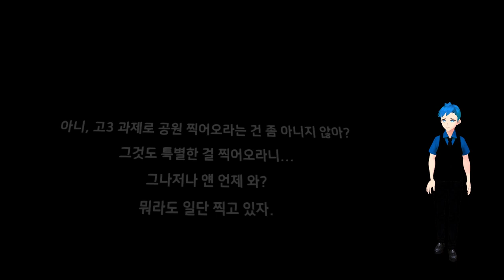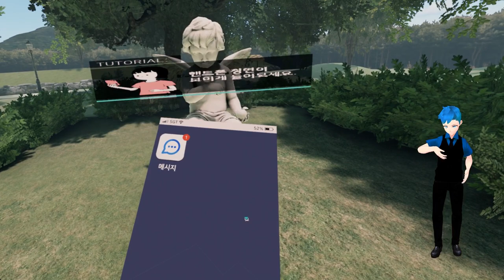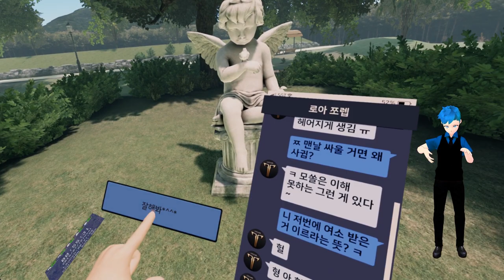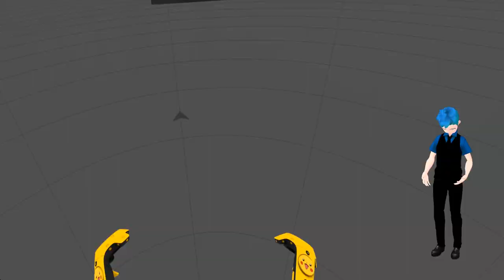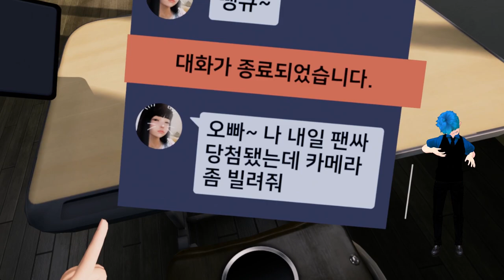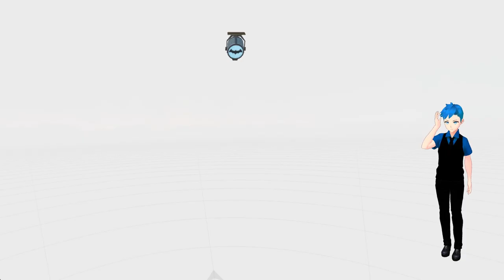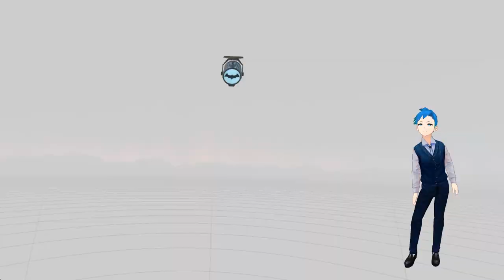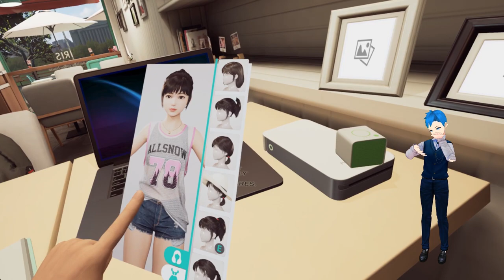【포커스온유VR】 이 VR 미연시는 당신의 꿈을 이뤄줍니다 ● Focus on you VR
안녕하세요, 버추얼 유튜버 or 게이머인 대월향입니다!